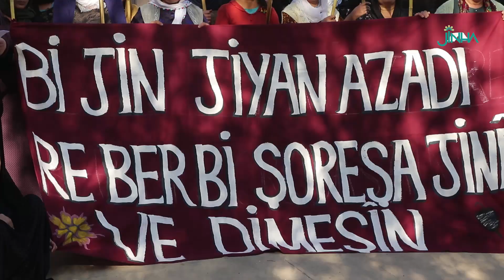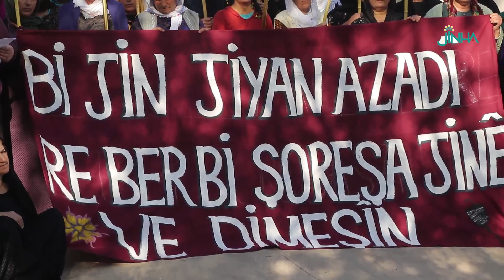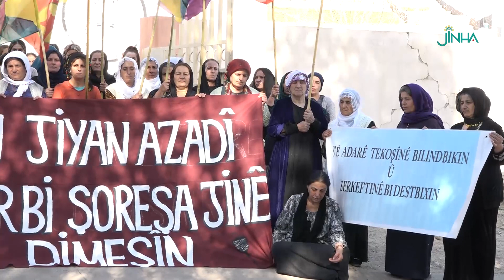Meclîsa Îştarê ya Mexmûrê starta 8’ê Adarê da